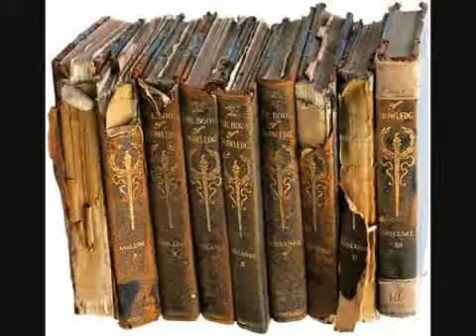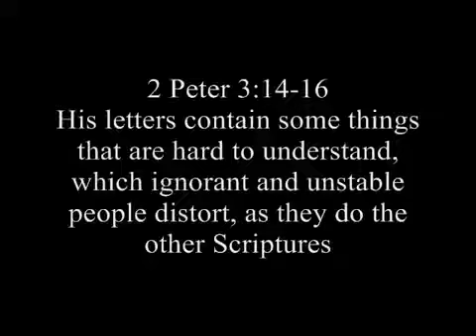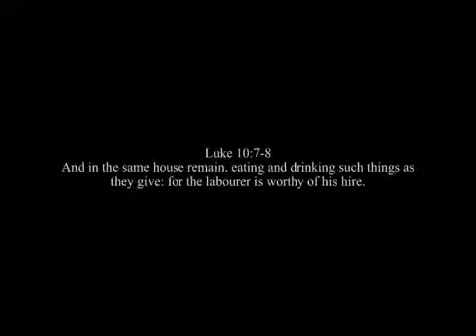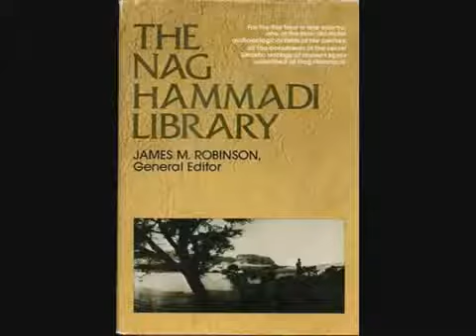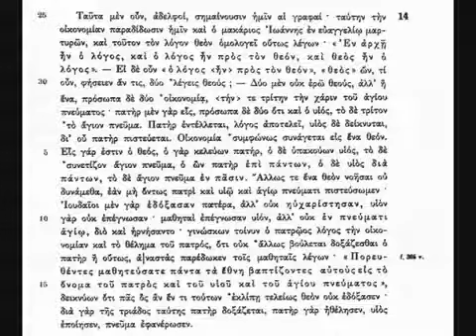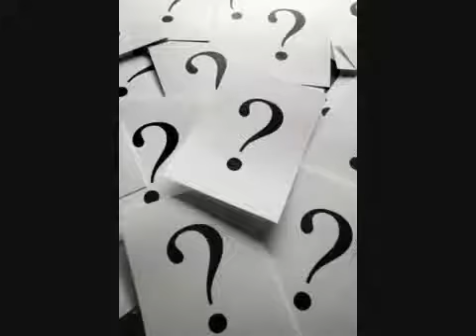The Council of Nicea and the canon of scripture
Council of Nicea
The Da Vinci Hoax and the Gnostic Gospels
Canon of Scripture
Unauthoritative book burnings?